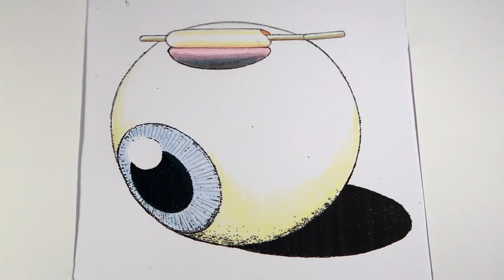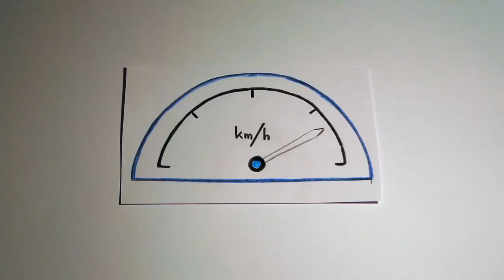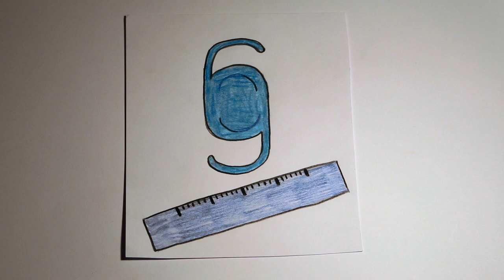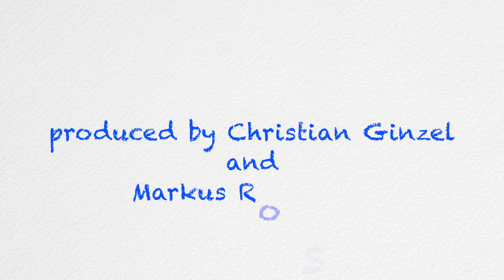eye opener - Katarakt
Der Graue Star (Katarakt) in Kürze und einfach dargestellt. Konzept von Prof. Dr. Oliver Findl, Erstellung durch Dr. C. Ginzel